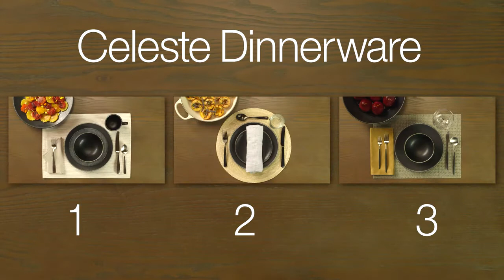Client Spotlight: Crate & Barrel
Crate & Barrel: Celeste Dinnerware 3 Ways